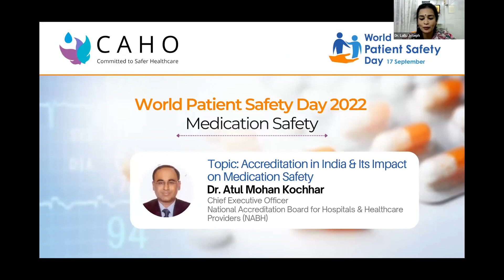WPSD 2022 : Accreditation in India & its Impact on Medication Safety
Speaker: Dr. Atul Mohan Kochhar
Moderator: Dr. Lallu Joseph